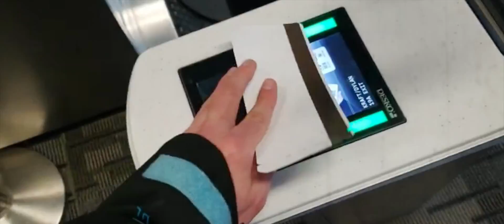little moments are the memories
little moments are the memories this is a vlog of my 2020/2021 Roadtrip so many fond memories from this trip never will be forgotten.